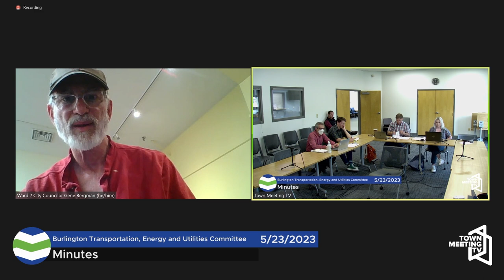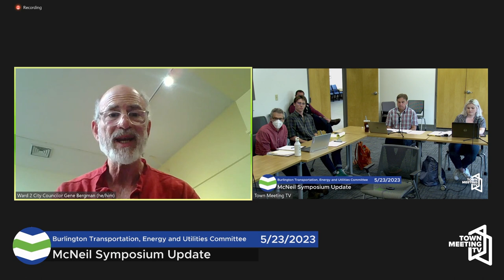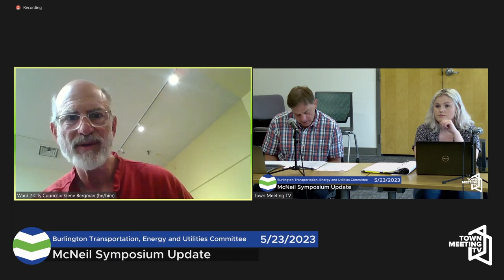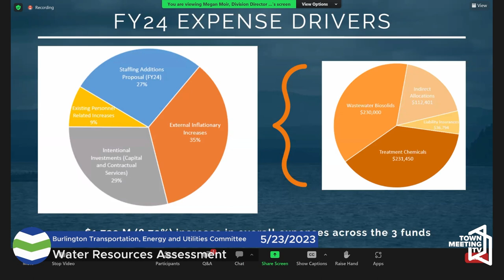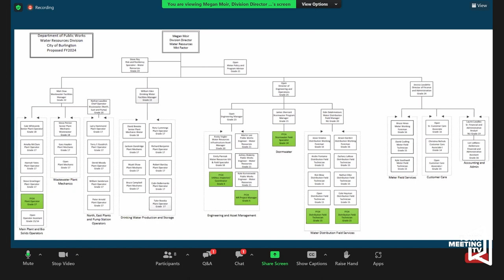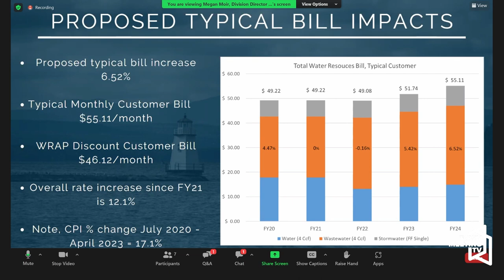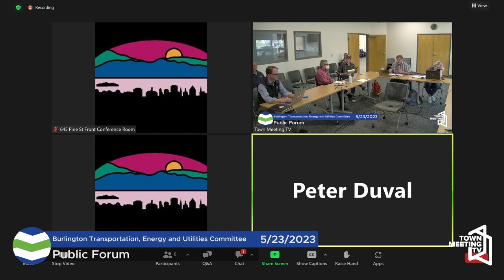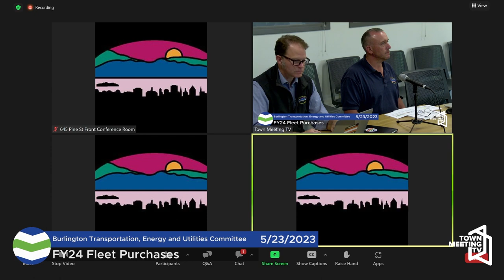Burlington Transportation, Energy, and Utilities Committee - 5/23/2023